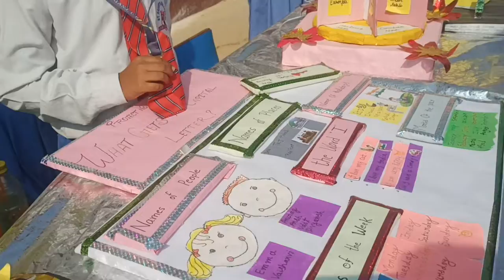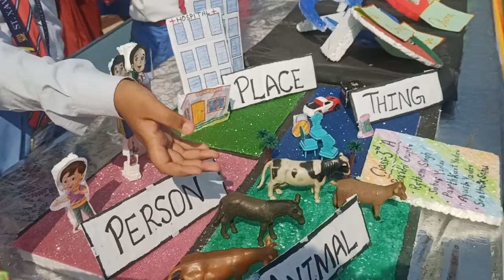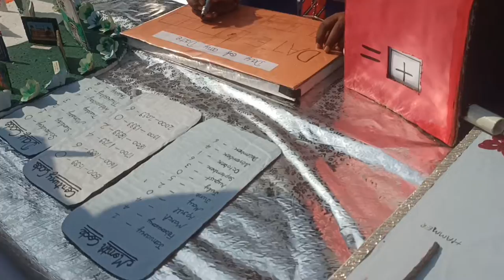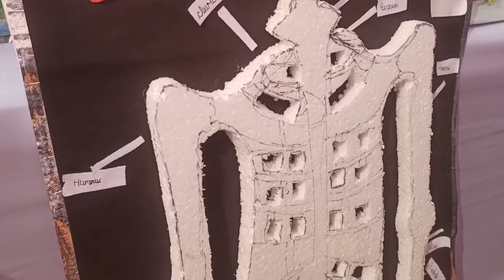सेंट जेवियर्स स्कूल खुटहन रोड़ शाहगंज जौनपुर में बाल दिवस पर दक्षम प्रदर्शनी का आयोजन